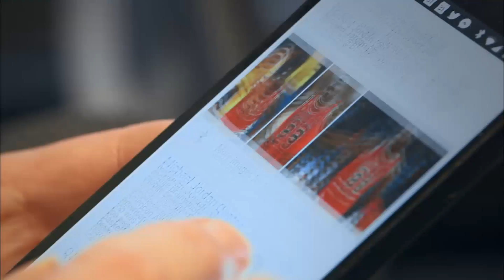Da Vinci Kids Percek - Kreatív eszközhasználat tanároknak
Minden pedagógus kolléga a saját bőrén tapasztalja, milyen mások a gyerekek ebben a felgyorsult, digitális világban. Nagyon eltérő képességekkel és érdeklődési körökkel érkeznek egy osztályba, így minden nehézség ellenére meg kell próbálni differenciálni. A 21. századi differenciálásban már nem az a kérdés, hogy a tanár használja-e a digitális eszközöket a tanórákon, hanem az, hogyan használja őket kreatívan!Számos interaktív eszköz létezik, amit pedagógusként használhatunk az osztályteremben–főként, hogy az iskolában már itt van a Z-és az Alfa-generáció is, akik teljes természetességgel élik a mindennapjaikat a digitális eszközök világában. Sőt ha a munkaerőpiaci kihívásokat figyeljük, a 21. századi kompetenciák -a kreativitás, az együttműködés, a problémamegoldó-készség –mellett elvárt tudás a digitális kompetencia is.Fegyverneki Gergő, magyar és médiaszakos tanár, digitális pedagógia-szakértőtantermi appokat is ajánl ebben a videóban.

Riporter: Tibenszky Moni Lisa DaVinciTV nagykövet,Felelős Szülők Iskolája alapító
Szakértő:Fegyverneki Gergő magyar és média szakos tanár,digitális pedagógia szakértő